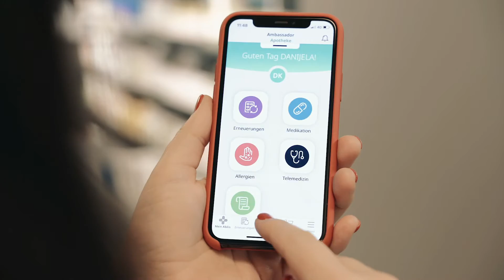Ambassador Apotheke Solothurn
Die Ambassador Apotheke in Solothurn ist Ihre erste Anlaufstelle für Gesundheitsfragen. Die Apotheke ist weit mehr als nur Bezugsquelle für Medis. Sie bietet Ihnen eine breite Palette an weiteren Dienstleistungen. Das gesamte Team der Ambassor Apotheke in Solothurn steht für kompetente und individuelle Beratung. "Wir hören zu und nehmen uns Zeit für jeden Kunden".